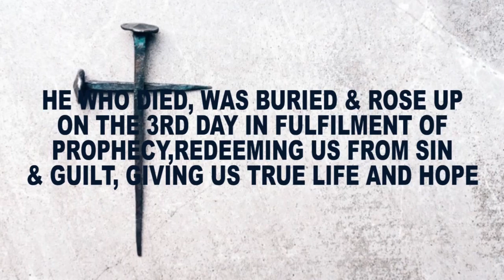A WORD FROM THE LORD WEDNESDAY 5TH APRIL 2023